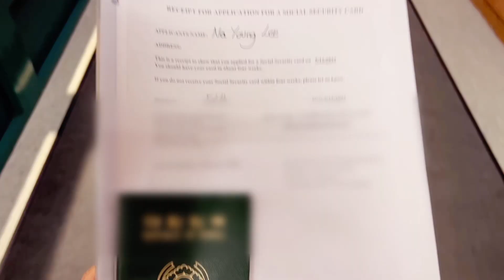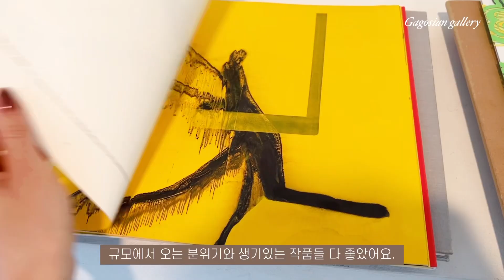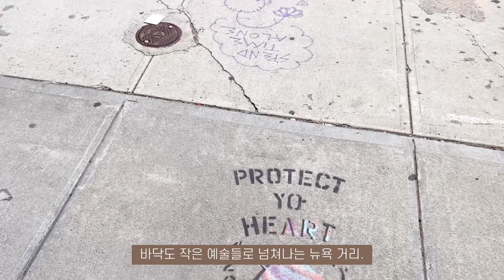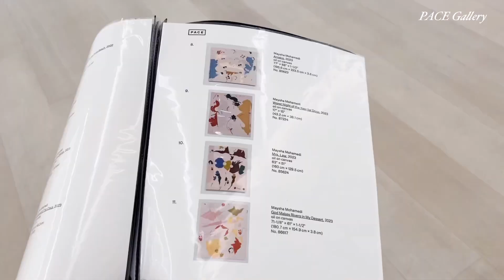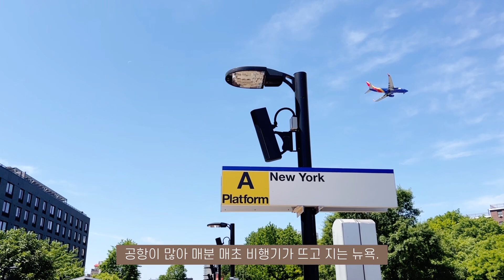뉴욕vlog🗽뉴욕 첼시 갤러리 투어/ 한달 반 만에 소셜 카드 도착/ 센트럴 파크/ 가고시안 갤러리/ 페이스 갤러리/ 뉴욕살이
안녕하세요, 오늘은 세계 미술 시장의 심장!
뉴욕의 첼시 갤러리 투어를 해봤어요~
봐도 봐도 끝없는 갤러리들은 매주 와도 시간이 모자랄 듯^^

너무 안 나와서 걱정하던 소셜 카드도
무려 다섯 번의 재방문 끝에 드디어 발급이 되었습니다!ㅎㅎㅎ
저처럼 오래 걸린 분들 있으신가요 ㅠㅠ

이제 소셜 카드가 나왔으니 제대로 된 미국 생활 시작 !
다음에도 재밌는 영상 들고 올게요.

세상의 모든 외노자들 화이팅입니다^^

[Spots]
📍La COLOMBE Coffee Roasters: 601 W 27th St, New York, NY 10001
📍Print Center New York: 535 W 24th St, New York, NY 10011
📍Susan Inglett Gallery: 522 W 24th St, New York, NY 10011

[BGM]
✔ SABRINA STERLING - LANDSLIDE (LUMINOIZ REMIX)
✔ 그 외 모두 유료 음원들입니다